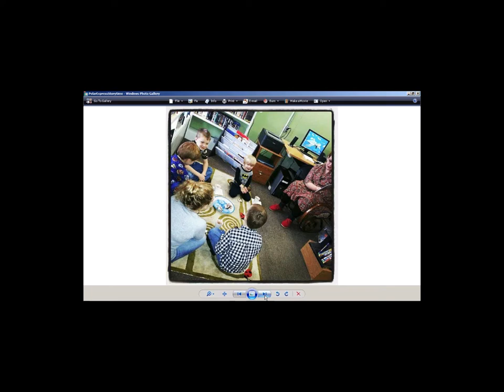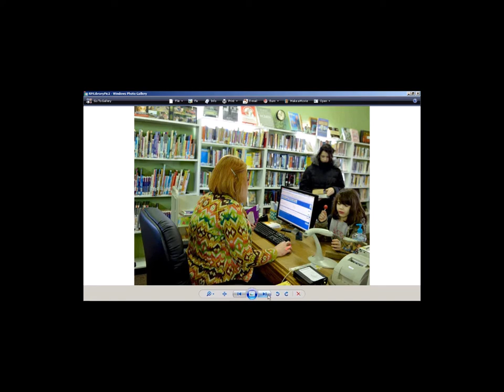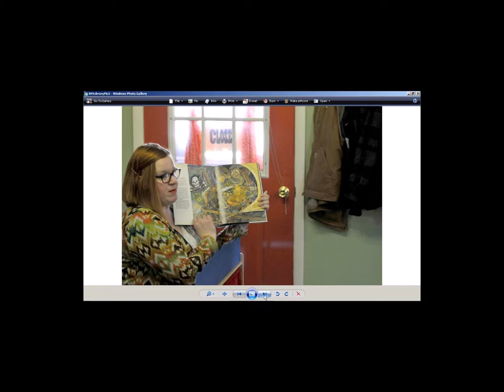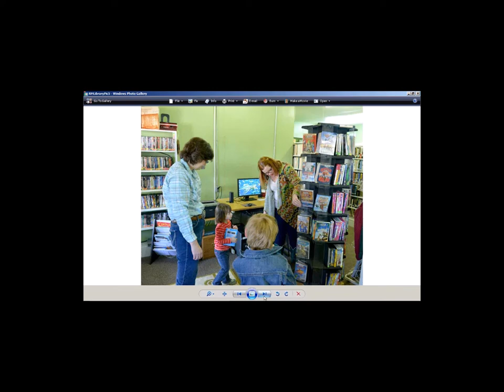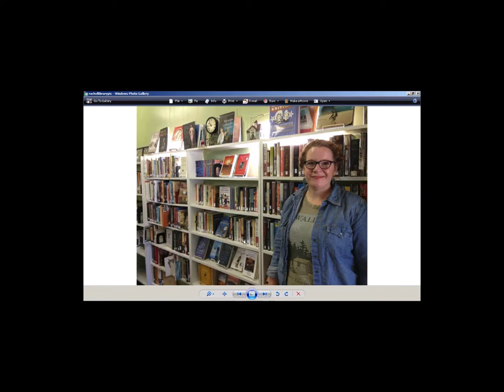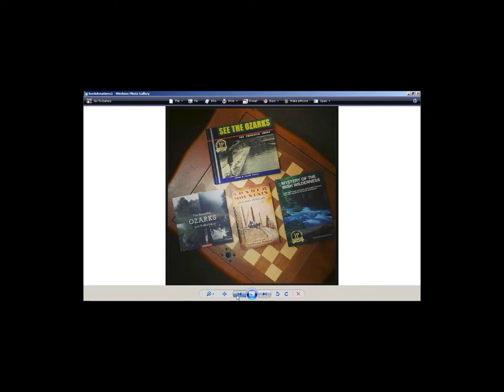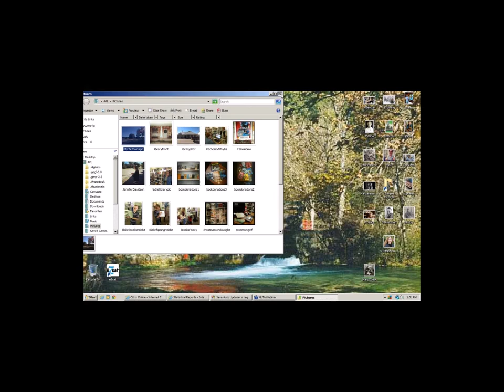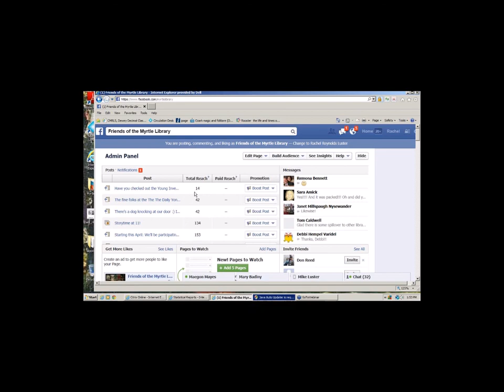Big Talk From Small Libraries 2014: The People's Library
The People's Library: rebuilding the collections of one rural library in the Ozarks
Rachel Reynolds Luster, Librarian, Myrtle Library (MO)
Four months ago, I took the position as the librarian for the Myrtle Library, a small rural outpost library of our county's system in the southern Missouri Ozarks. Shortly after starting a reporter called me requesting an interview and the trajectory of my efforts to rebuild our collections was forever changed. Now with two NPR stories about our little library under my belt, I have had the privilege of receiving hundreds of calls and emails from around the country from people sharing their library stories, visitors wanting to tour our small one-room library and donations from local residents, book lovers across the world, and other libraries. Our 632 sq ft. library has become a people's library reflecting not only the materials that local patrons want and need but also has been shaped by the perceptions of urban dwellers of what our rural library needs.